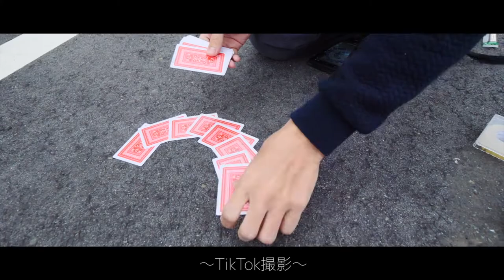【VLOG】TikTokの撮影裏側 -ver3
九州にTikTokの撮影行って来ました！
撮影の裏側のゆる裏側です。

撮影動画はTikTokへ上げているので是非チェックしてみてね^^

◆撮影＆編集について
→ camera：LUMIX GH5
→ Lens : 8-18mm
→ Stabilizer：Ronin-S
→ Drone：Marvic pro
→ Edit : Final Cut Pro + Motion5
→Gopro：Gopro 7 Black